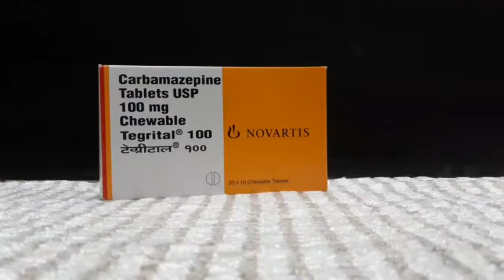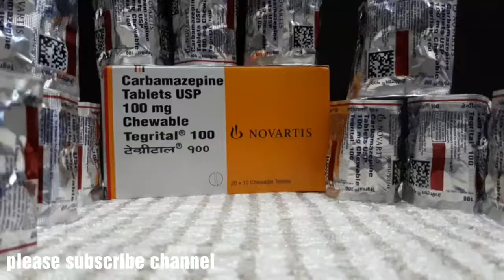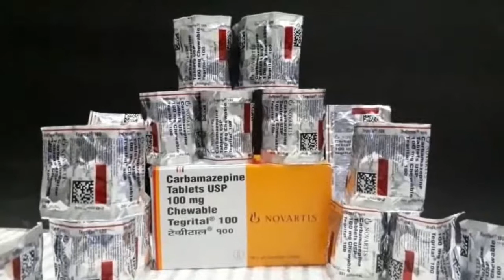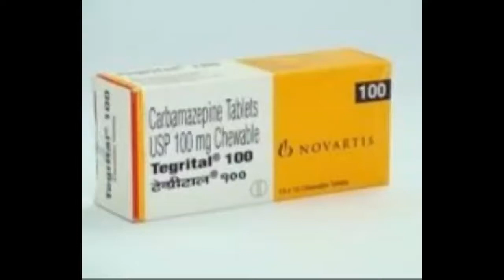Tablet for Epilepsy( मिर्गी) |carbamazepine|Tegrital 100 mg |treatment of epilepsy|मिर्गी की दवाई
Tablet Tegrital 100 mg Review

Tegrital 100 Chewable Tablet is a medicine used to treat epilepsy. It helps prevent and control seizures (fits). It can also be taken for nerve pain caused by diabetes (neuropathy) or a painful condition of the face called trigeminal neuralgia. Occasionally, it is used to treat bipolar disorder.

General Information

ContainsCarbamazepine (100mg)

ManufacturerNovartis India Ltd

Uses of Tegrital Chewable Tablet

Tegrital 100 Chewable Tablet is prescribed for:

Epilepsy/Seizures

Trigeminal neuralgia